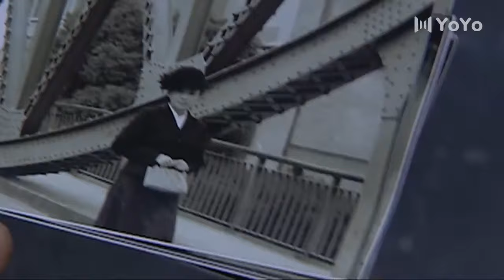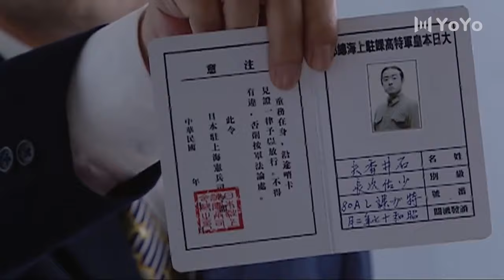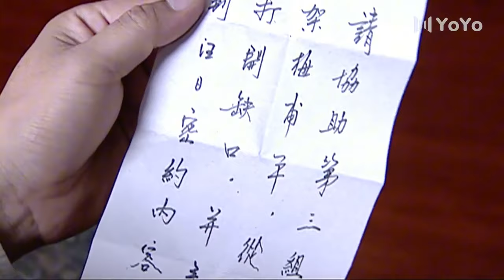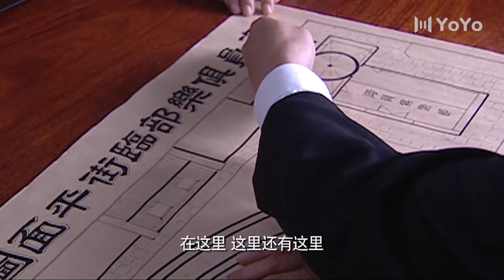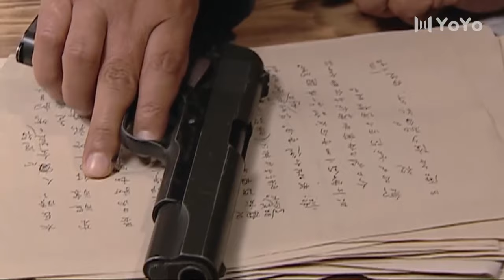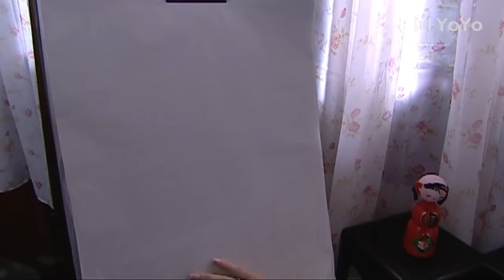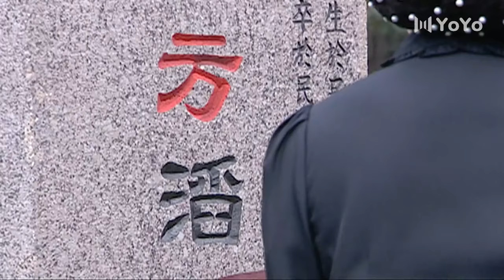【FULL EP】解密06丨主演：吴秀波，唐于鸿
本剧简介：该剧叙述了抗日战争时期，上海法租界内，国、共、日、伪多方特工人员为争夺一分绝密文件“日汪密约”而展开的一连串生死搏杀。